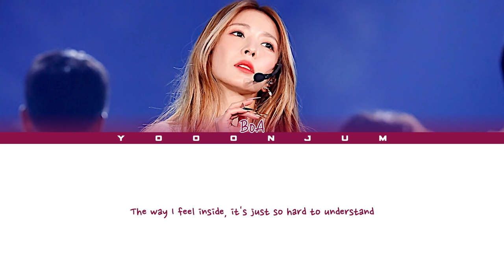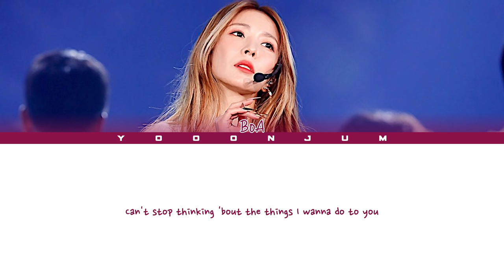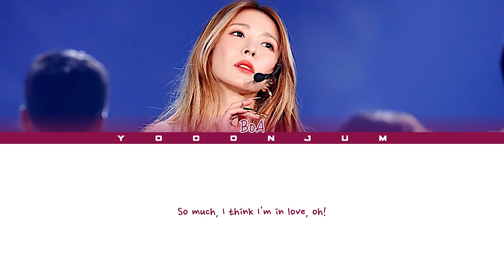BoA 'Eat You Up' Lyrics (보아 Eat You Up) (Color Coded Lyrics)